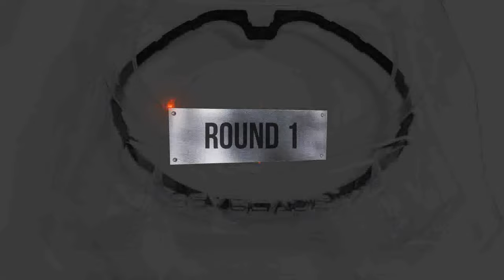【 Beyblade X Dran Sword VS ALL ALL Beyblade Burst Marathon Battle 】 ベイブレードX ドランソード 베이블레이드 X 드랜 소드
Beyblade X
Chrome Ryugu

Beyblade Burst
Beyblade X